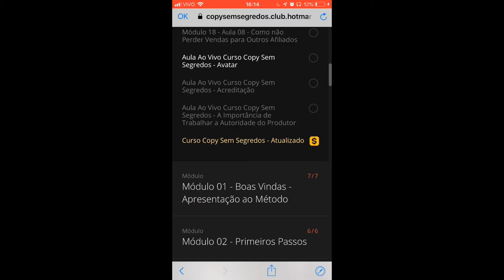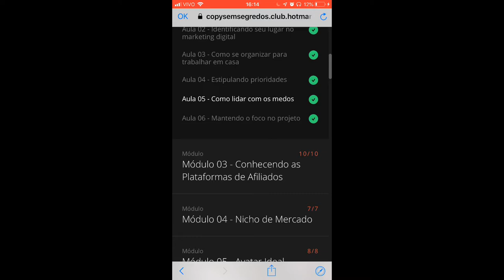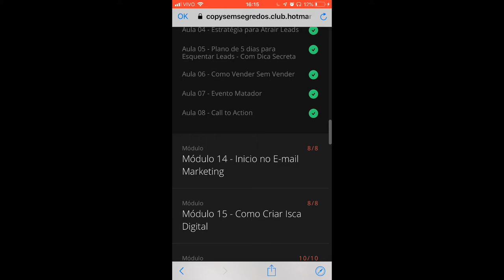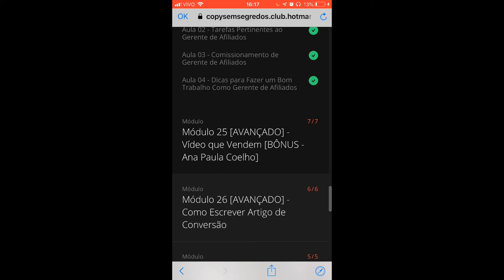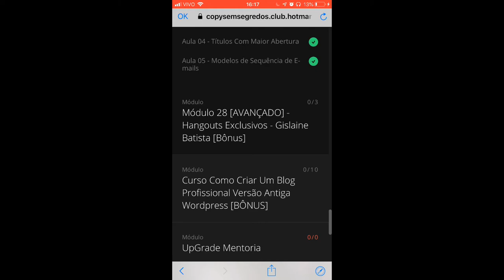Curso Copy Sem Segredos para Afiliado Iniciante | Por Ana Cláudia Neves - Trintei com Sucesso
Olá, sou a Ana Cláudia do projeto Trintei com Sucesso

Nesse vídeo vou mostrar o Curso Copy Sem Segredos da Produtora Gislaine Batista.

Vou apresentar todos os módulos que você vai aprender assim que entrar para o timesemsegredos 🤗!!!

Espero que goste, e se quiser fazer a degustação do curso é só se incsrever no link abaixo.

🌟Para conhecer os cursos que indico, segue abaixo:

Para começar:
👉🏼 Copy Sem Segredos:

👉🏼 Faça a degustação do Copy Sem Segredos!
São 11 aulas estratégicas + 3 trechos das aulas ao vivo que já aconteceram.